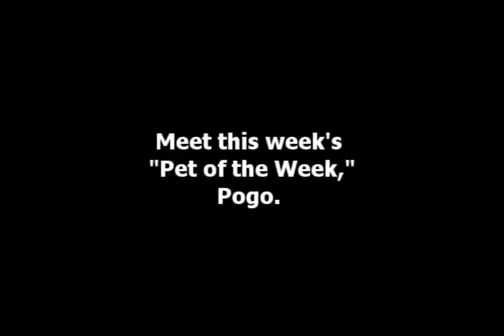Dori Monson's Pet of the Week, Pogo, 51909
Dori Monson plays around with Pogo, the 7 month Fox Terrier mix and wants you to adopt him.